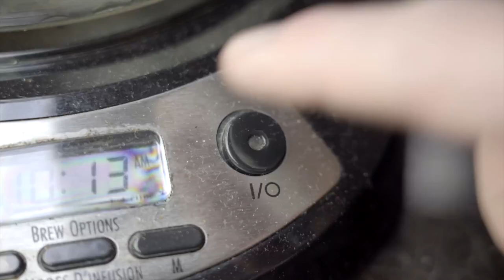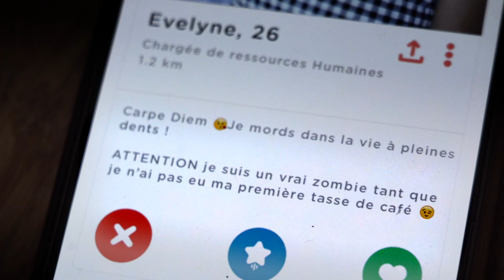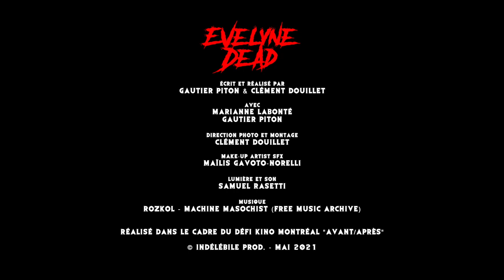EVELYNE DEAD / Parodie Zombie - par Gautier Piton et Clément Douillet - Défi Kino Montréal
Film réalisé dans le cadre du défi Kino Montréal d'avril 2021 (Thème AVANT / APRES - moins de 2 minutes).

Avec Marianne Labonté et Gautier Piton
Écrit et Réalisé par Gautier Piton et Clément Douillet
Direction photo et Montage : Clément Douillet
Son et Lumières : Samuel Rasetti
Make-Up : Maïlis Norelli